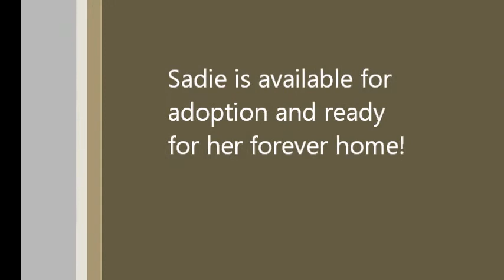Sadie -- loving grey tabby {{ Adopted!! }}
Grey tabby, short hair, female, born approx. 6/1/11, #9394

Sadie was hanging out at a power plant in Chula Vista and taking lunch breaks with the security guards there. When it became clear that Sadie was going to be a mom, the kind people who shared their lunches with her took steps to get Sadie to safety.

Sadie had five adorable kittens in foster care and was a great mom who could be heard cooing what must have been bedtime stories and cat lessons to her babies every night. Sadie has excellent house manners and is a really smart girl. She quickly learns new behaviors with food rewards. She just needs a guardian who will give her time to feel safe and secure in her new home. Sadie is just a youngster herself and so she is active and loves to play. She also loves to be petted - especially around the sides of her head. Sadie is so very happy to be leading a civilized life - she likes to occupy her own spot very near you on the couch in the evening. When it's time to go to sleep, she stakes her claim at the foot of the bed.

Sadie hasn't met any dogs, cats or kids but we think she could learn to adjust to many different situations as long as she is treated nicely and introduced properly.

Sadie is no dumb animal. She planned a future for her babies and right now - as you read this - she is planning how she will put you under her spell. Resistance is futile. You might as well just give in right now and treat yourself to all the wonders that come with loving Sadie. Why fight it?